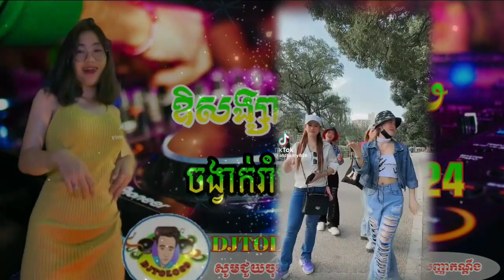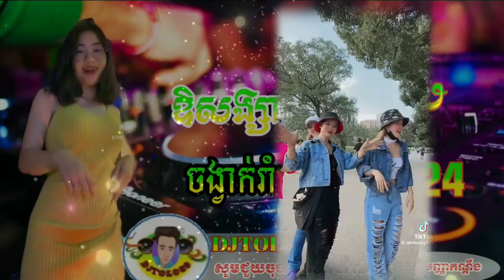ឱសង្សារ​បងហ្អើហ​🐸កន្រ្ទឹមរាំដើរ​រីមិច​2023​⚡#​DJTOLO89​ / REMIX2024​🌴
hip hop khmer 2024

#​បទកន្រ្ទឹម​រីមិច​
ចង្វាក់រាំដើរ​រីមិច
#​กันตรึม​
DJTOLO​89

DJTOLO89, បទ​ភ្ជុំបិណ្ឌ, កន្ទ្រឹម​រីមិច​2022, អនុសាវរី, បណ្ដាំបិណ្ឌភ្ជុំ, ស្រណោះបិណ្ឌភ្ជុំ, រដូវភ្ជុំ, ទៅបោះបាយបិណ្ឌ, កន្ទ្រឹម​ខ្មែរ​សុរិន្ទ​រីមិចសូមចុច_ʟɪᴋᴇ_sᴜʙsᴄʀɪʙᴇ_រួចដាក់សញ្ញាកណ្ដឹង_សូមអរគុណ

បទថ្មីរីមិច2022កន្ទ្រឹមខ្មែរសុរិន្ទ​ចង្វាក់រាំដើរ
បទ​កន្ទ្រឹម​ភ្ជុំបិណ្ឌ,​ផ្លូវ​ណា​ទៅ​ផ្ទះ​ម៉ែក្មេក,​

នំប៉័ង​បាយ័ន​
#​បទនំប័ុង

កន្ទឹ្រមស្គរ

កន្ទឹមខ្មែរ

កន្ទឹមខ្មែរលើ

កន្ទឺមស្រុកស្រែ

តន្ត្រីស្គរ

តន្រ្តីស្គរដៃ

តន្រ្តីសម័យ

ប្រជុំបទស្គរដៃពិរោះៗ

ប្រជុំបទកន្ទឹមពិរោះៗ

ភ្លេងមហោរី

ភ្លេងពិណពាទ្យ

រាំវង់ស្គរដៃ

រាំវង់ខ្មែរសុរិន្ទ

រាំវង់

រាំក្បាច់

រាំសារ៉ាវ៉ាន់

ភ្លេងការកម្សាន្ត

ភ្លេងការកំដរអារម្មណ៍ ភ្លេងការកំដររោង

กันตรึมสุรินทร์

กันตรึม

KontriemKhmersorin

Khmer Original

Khmer Sorin Remix

Khmer Song#6Sko

Khmer

Khmer Remix Official

Official

Aorno Sko Dai Original

Music All

Music Dj

Music Studio Mix

Music Audio Official

Originally

free loops Vocals TM

free fonts Khmer

download Audio

All download

free
2021

2023

2024

2025

2026